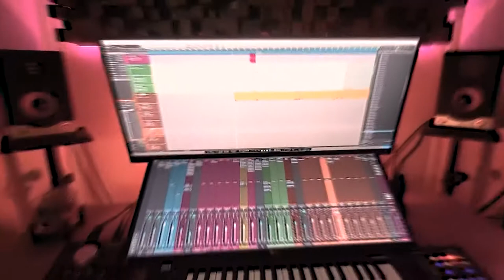BUILDING MY DREAM MUSIC STUDIO! 😱